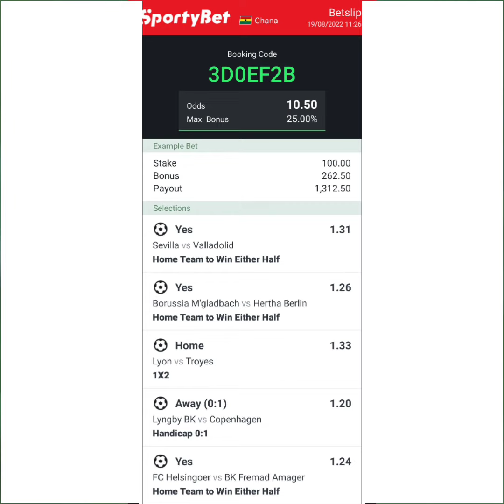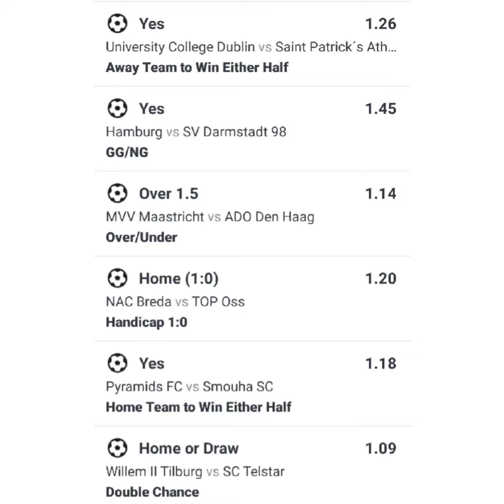FREE 10+ODDS FOOTBALL PREDICTION FOR TODAY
TODAY'S FREE FOOTBALL PREDICTIONS FOR TODAY.
PLEASE BE ADVISE BETTING IS A PREDICTION SO PLEASE BET RESPONSIBLY.